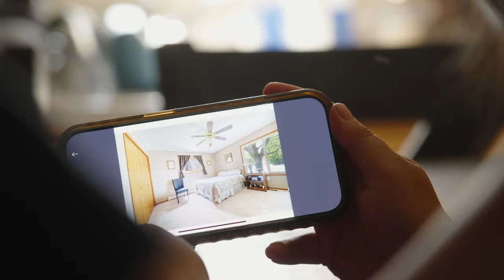Announcing The Colorado Trust's 2024-26 Strategic Plan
We are pleased and excited to share a new three-year strategic plan for The Colorado Trust that will guide our grantmaking and other work from 2024 to 2026. to download and read the full report.